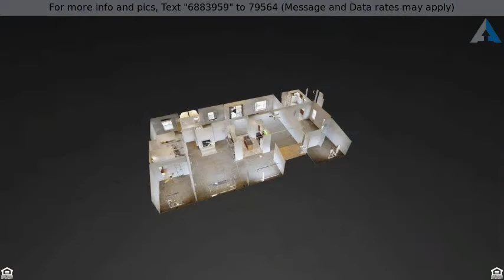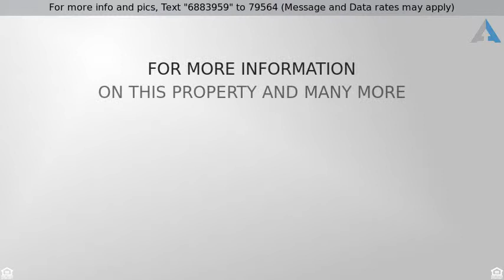Priced at $365,000 - 430 Railbridge Road, Oroville, CA 95966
Beautiful Home in Oroville, Ca - Must See!

Stunning ranch home on 20 acres!  Enjoy the peace and tranquility this property has to offer.  2800+ sqft home with 4 bedrooms & 3 bathrooms.  Single level, open floorplan with views from every window.  Private, gated, gently upsloped driveway leads to this beautiful home.  This is a must see!